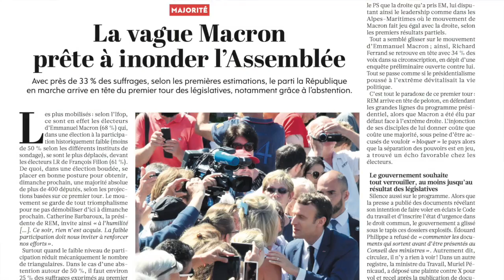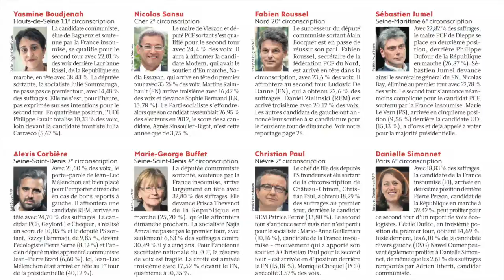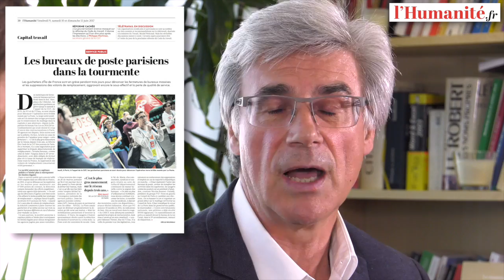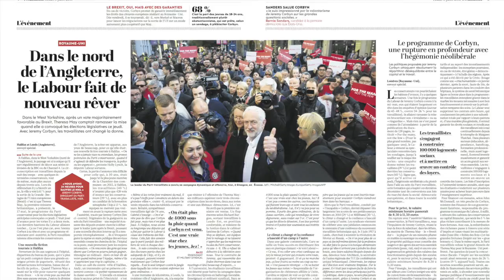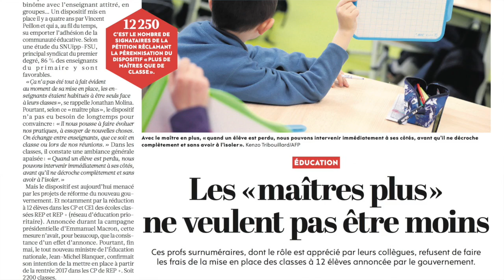REGARD SUR L'ACTUALITÉ #17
Dans l'édition du 15 juin 2017, Patrick le Hyaric, directeur de l'Humanité réagit au sujets suivants : les enseignements à tirer à l'issue du premier tour des législatives, les conséquences de la privatisation de La Poste, la percée des travaillistes en Grande-Bretagne, le projet de réforme de l'école du nouveau ministre de l'Éducation nationale, les sujets du bac philo 2017 et le prix littéraire de la Porte Dorée attribué à l'Iranienne Négar Djavadi pour "Désorientale".